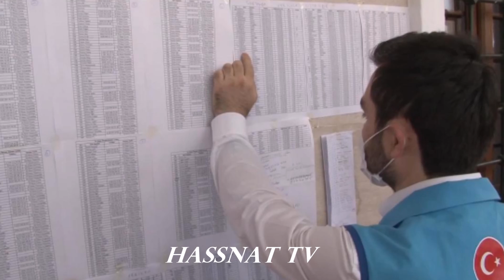TURKEY MOSQUE DID UNPRECEDENT JOB TO HELP THE POOR By Hassnat Tv